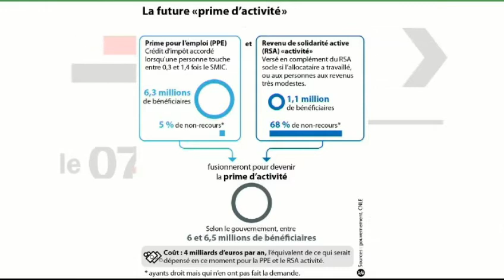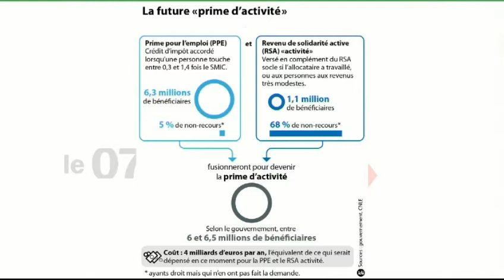La prime d'activité élargie aux jeunes - L'édito éco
L'Edito Eco dans le 7/9 par Dominique Seux (7h20 - 20 Avril 2015)